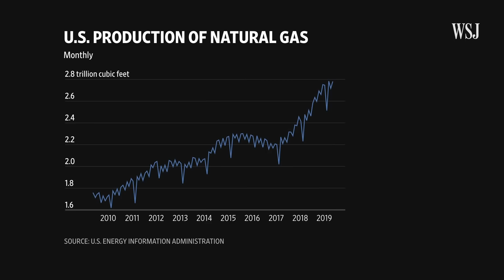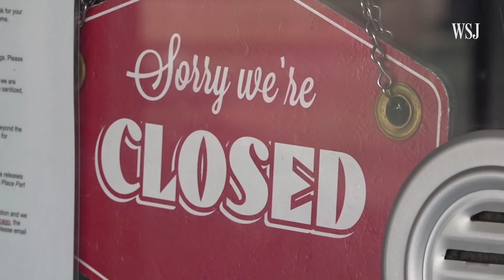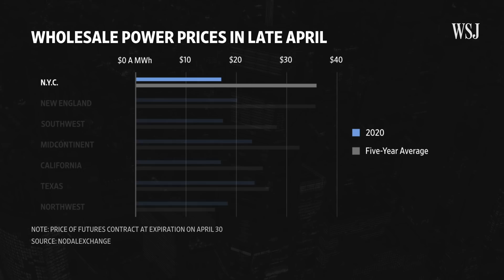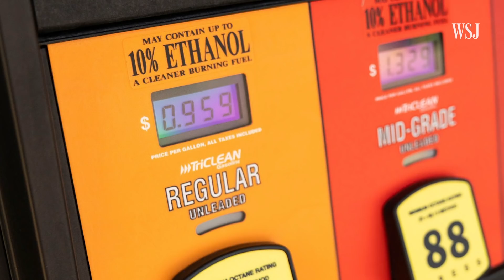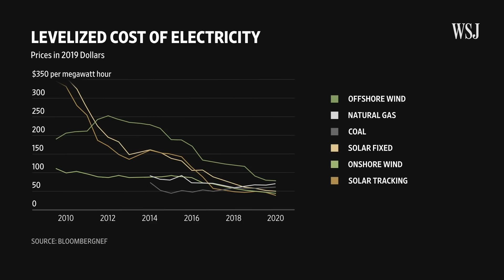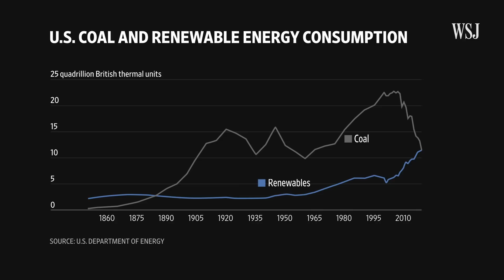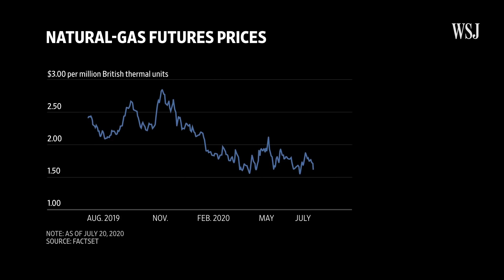How Energy Got So Cheap | WSJ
An abundance of fossil fuels combined with advances in technology to harness wind and solar power has sent energy prices crashing around the world. WSJ explains how it all happened at once. Photo illustration: Carlos Waters/WSJ

How Energy Got So Cheap